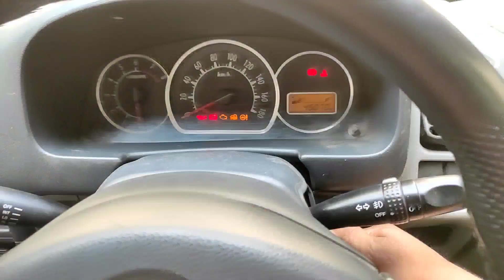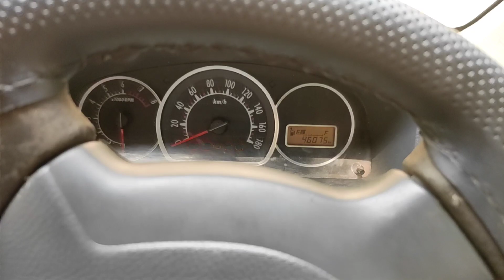Itna samaan laane ke baad bhi mummy ne suna diya 🤦😰